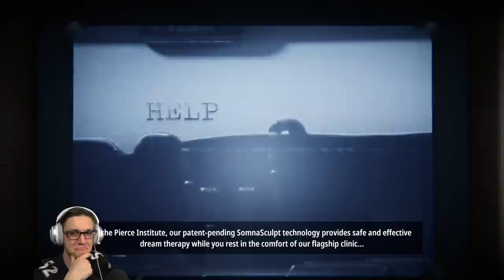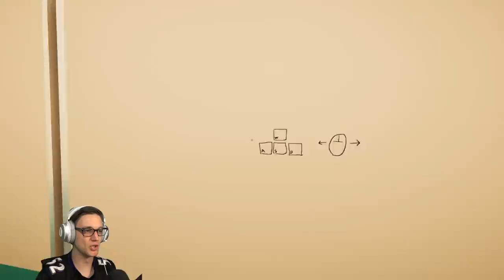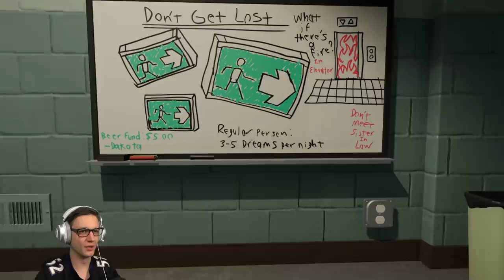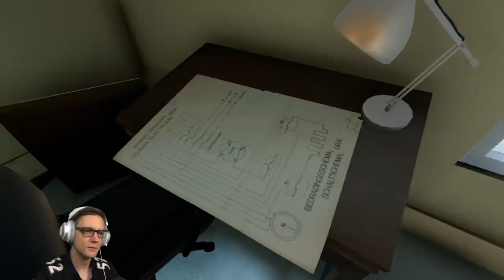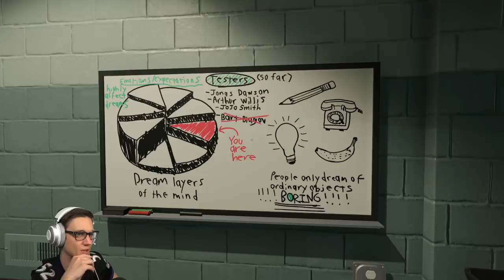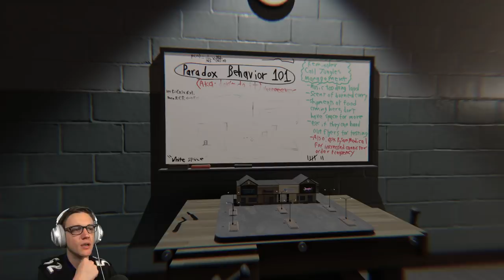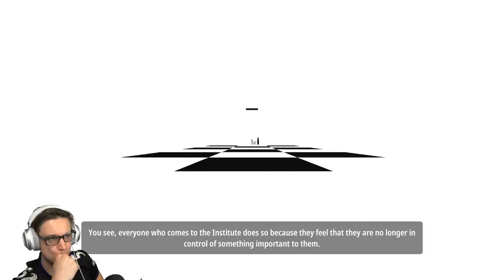Mind F***ed by Superliminal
I'm a sucker for these types of games and they really nailed it with Superliminal.